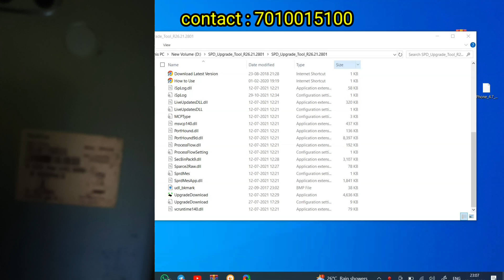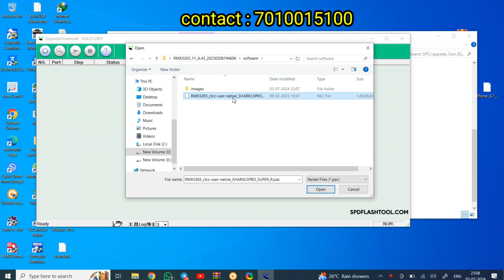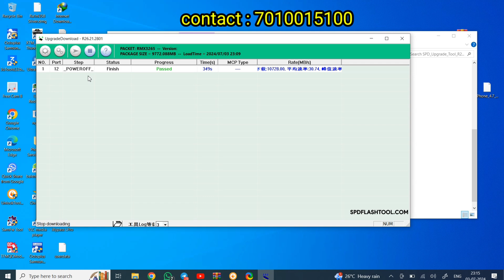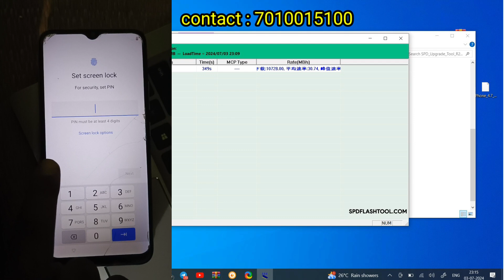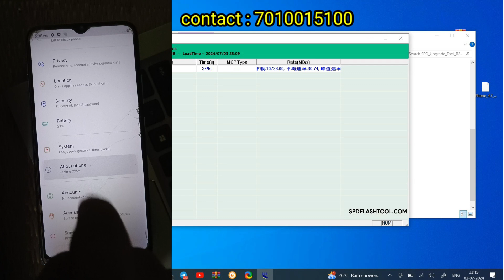realme C25y RMX 3265 restart & hang on logo fixed & tested solution.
keywords.